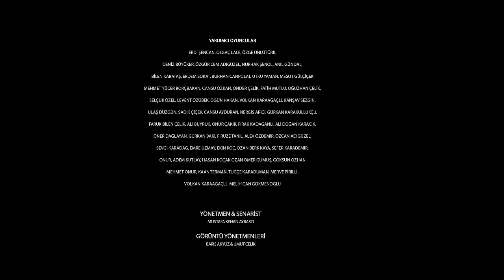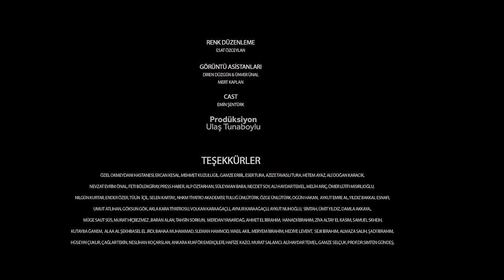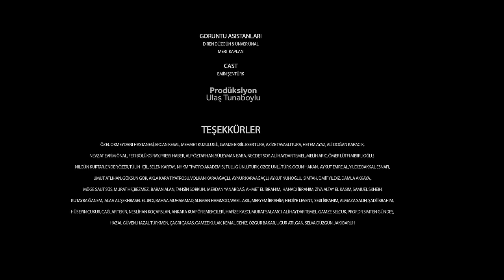Journey To Hell - Full Movie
Humanity is stronger than bombs

“Journey To Hell” is a film. It will soon be released in Turkey, a country which is supposed to be a “model country” of 21st century. “Journey” will take part in international festivals after Turkey; and it is an invitation: an invitation to resist the bombs aiming the humanity.

How Turkey became a “resource” feeding the Jihadist terror web? How the system created the social resources of Jihadist terror via abuse of religion and how it destroyed “human” during this process? Did it really abandon human being, and can it? Journey To Hell answers this question saying “humanity is stronger than bombs”.

Our country became a so-called “critical” place, as in the “new century” fairy tales told us for years. But how “critical” it is! Yes, all around the world people talk about Turkey. However, this picture does not have anything positive. Our country is now mentioned as a country where ethnical and religious and even cultural conflicts and any kinds of evil, including religious reactionism, war, violence, tyranny, massacre, and sexual assault take place all together. As a Middle East zombie threatening the world peace…

Neither our country nor our people deserve such a reputation. Who caused these troubles are those who asserted the rubbish that we will be model to the world in the new century as a “democratic moderate Islam country”. Peoples of Turkey, those who produce humanistic values of this country had no business with this rubbish.
This tyranny exhausted our “humanity”, dragging the whole society to darkness of religious reactionism with saying nothing but “Islam”. Did they really exhaust out humanity?
We, as film-makers who contribute to Independent Cinema Center (BKM) wanted to say “NO, IT CANNOT”.

The film “Journey To Hell” occurred in our minds as a story of that cry. Scenario of our film was completed two years ago and the shootings were finalized after a work of more than one year. Our film will meet with the audience in Turkey on 22 April and then in the whole world.
Our world, where every day bombs explode and where people explode as bombs, is converted into a big planet of fear and despair. Humanity continues to resist. Resist in streets, workplaces, in music, literature or in cinema… Without an altogether resistance of humanity, our world will not be livable place and this film prepares to meet with its audience as a part of this resistance.

The film “Journey To Hell” looks for “human” with its plain story and wants to see/represent this human as a part of this resistance. And it underlines strength and importance of humanity in its story. Motto of Journey is as plain as its story: Humanity is stronger than bombs!

Storyline

The film “Journey” focuses on Mehmet, the little son of a conservative family. Mehmet works in patisserie of his father, who is reactionist and repressive. Mehmet’s life takes shape in the framework of the activities of his jihadist environment.
Conflicts of Mehmet’s inner world with the values of such an environment, insincere and repressive, become more dangerous with his romantic feelings for Firdevs, a girl working in the neighbor pharmacy. During the rest of the story, we witness the resistance of Mehmet for “humanity”, trying to shape his life according to his values and to resolve his conflicts via different ways.
Story of Mehmet reveals how the religious web organized just beside us and how it became now a worldwide web of “jihadist terror”. It reveals how this machine of terror is fed by the religious reactionist webs and how it conflicts with our “humanity”.

Cast

Crew:

Written and Directed by: Mustafa Kenan Aybastı
Directors of Photography: Barış Akyüz and Umut Çelik
Co-directors: Alican Mansuroğlu and Gülcan Beyaz
Make-up and Costumes: Çiğdem Kasım
Sound: Sezer Erdin and Bertan Eren
Assistants of Photography: Ünver Ünal and Diren Düzgün
Production: Ulaş Tunaboylu
Sound Design: Tolga Berk Civaş and Özgün Atay
Casting: Emin Şentürk
Color Design: Esat Özceylan